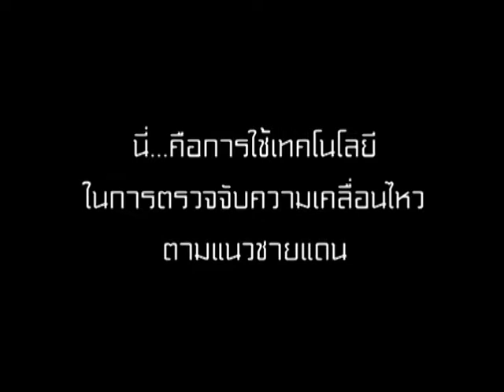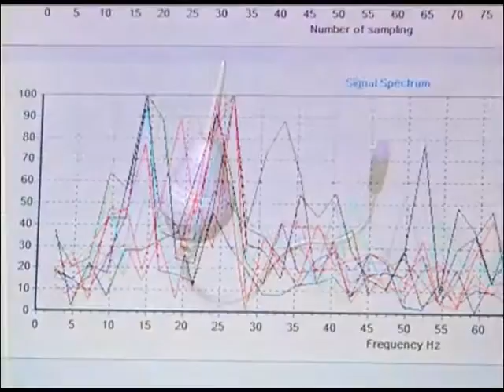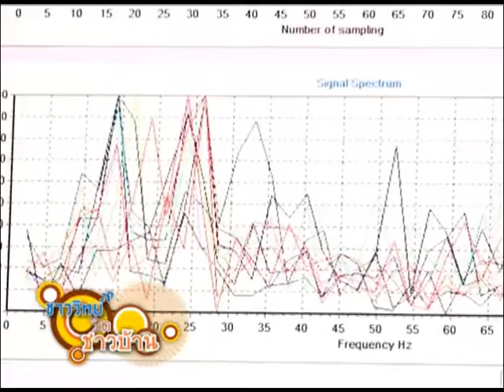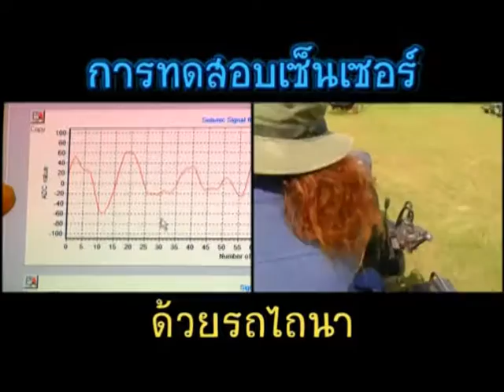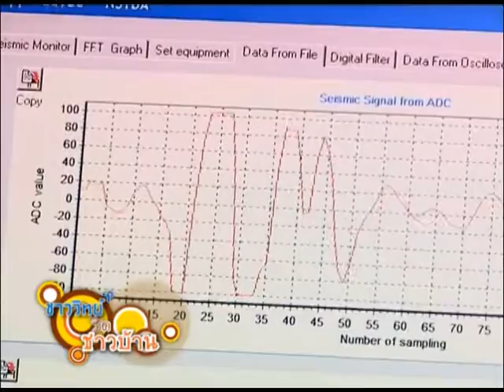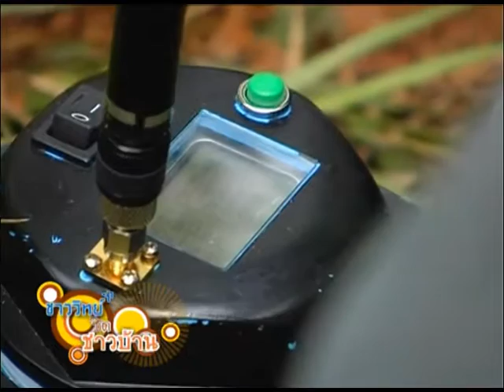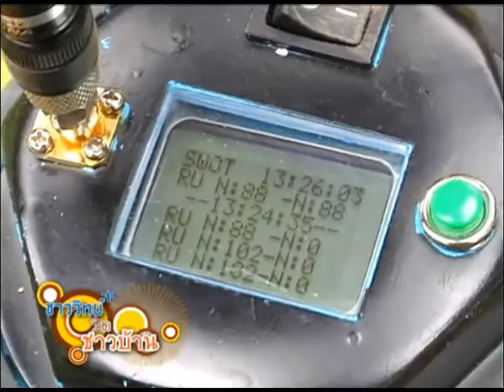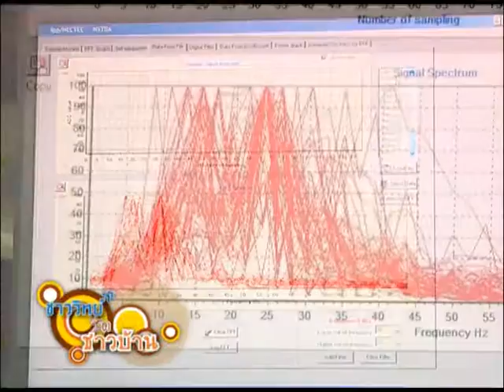ชาววิทย์ชิดชาวบ้าน ตอน รั้วบ้านรั้วเมืองอัจฉริยะ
โครงการทดสอบประสิทธิภาพระบบตามรอยวัตถุ (System for Wireless Object Tracking : SWOT พฤษภาคม 2551) เป็นการวิจัย และพัฒนาเทคโนโลยี เกี่ยวกับอุปกรณ์การตรวจจับความเคลื่อนไหว ความสั่นสะเทือน ที่เกิดขึ้นจาก การเคลื่อนที่ของยานพาหนะ หรือบุคคล สามารถนำมาใช้ประโยชน์ สำหรับภารกิจของตำรวจตระเวนชายแดน ทั้งในภารกิจสกัด กั้นการลำเลียงยาเสพติด  การป้องกันการหลบหนีเข้าเมือง  ตลอดจนการลักลอบนำรถยนต์ออกนอกประเทศ และการป้องกันการรุกล้ำอธิปไตย ของกองกำลังติดอาวุธ ในบริเวณแนวชายแดน